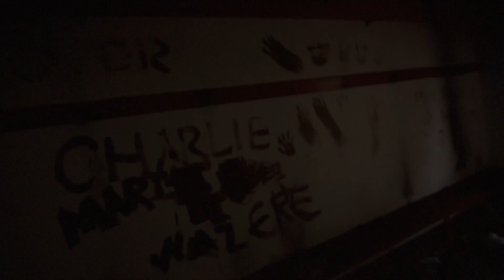Exploring ABANDONED Sports Centre *Found homeless guys ID*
After returning to this place after a few years it had been set on fire a few times by vandals, this place was cool for us to explore as we used to go here when we were younger due to it being so close to our houses, when exploring this place we found a few homeless camps aswell as the provisional license of someone living there.